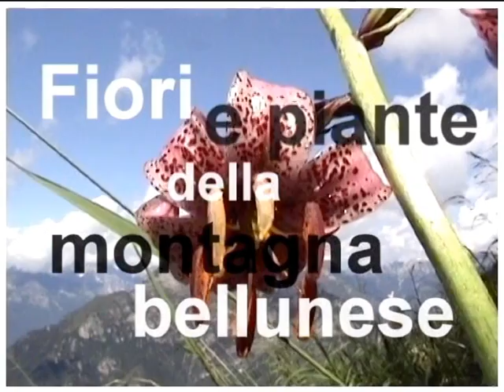Peonia selvatica @ Fiori e piante della montagna bellunese 14.05.2013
In onda dal lunedì al sabato su Telebelluno alle ore: 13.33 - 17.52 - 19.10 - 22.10